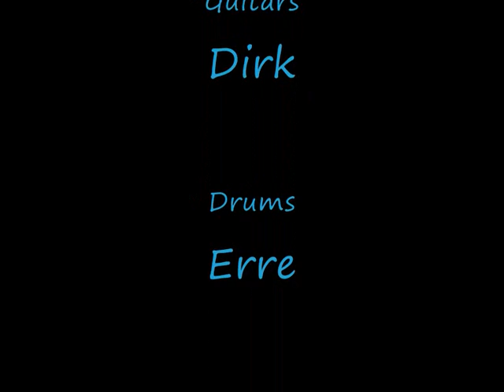Ixion - The Pleading.wmv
Artist : Ixion
Track : The Pleading
Album : Blinded Eyes 2003